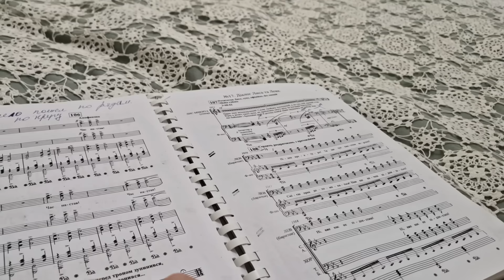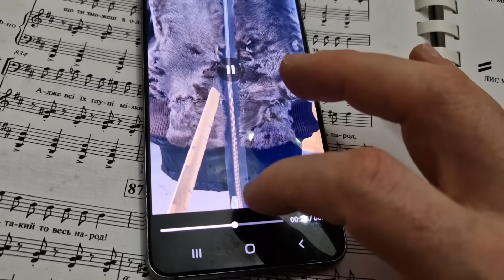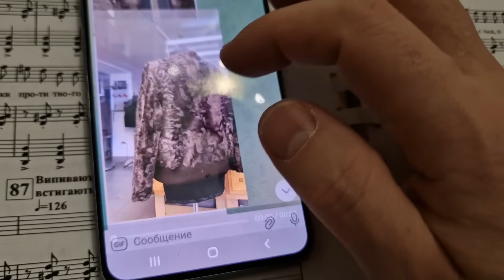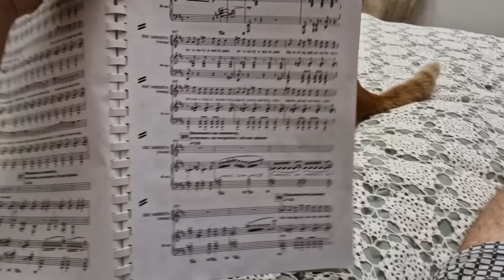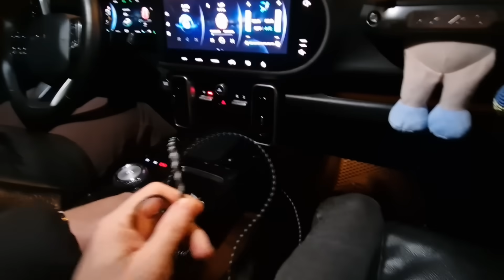Подарок маме на святого Николая